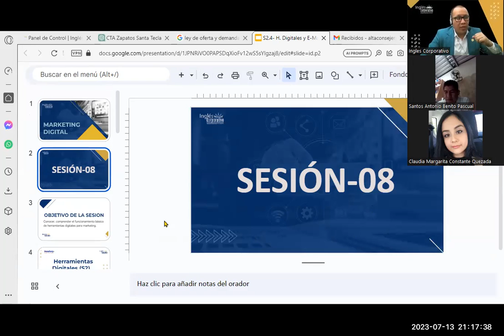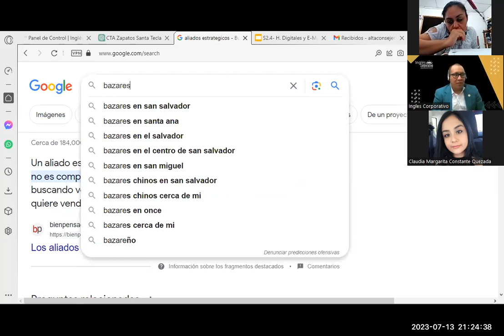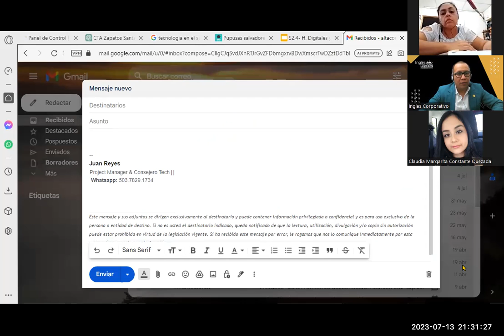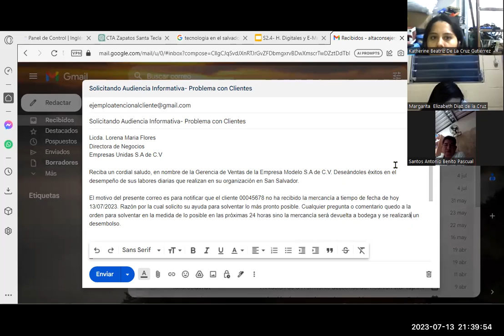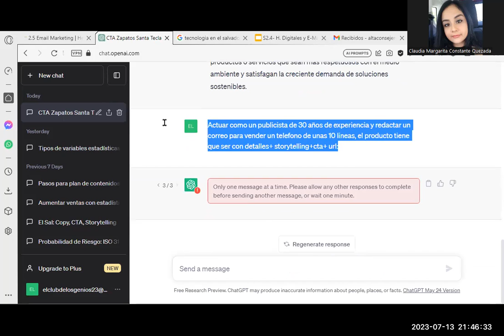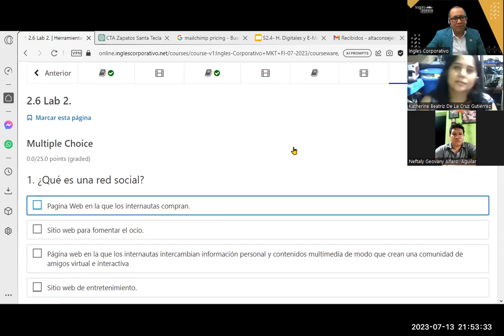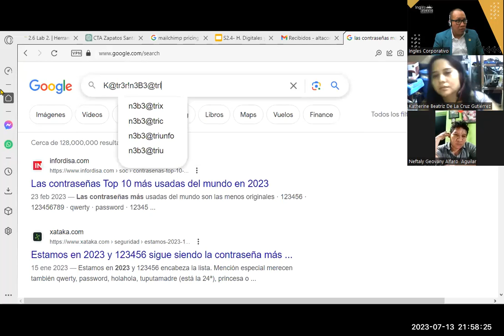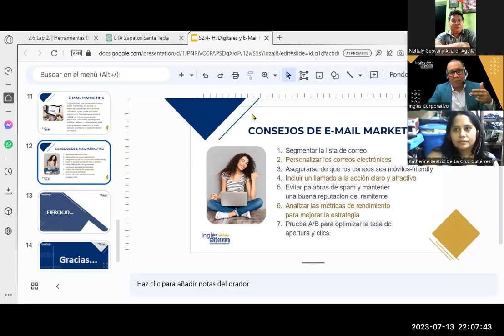Sesión08- 13-07-23-MKT-02-9-10-PM-07-23-Reyes- Herramientas Digitales y Email Marketing